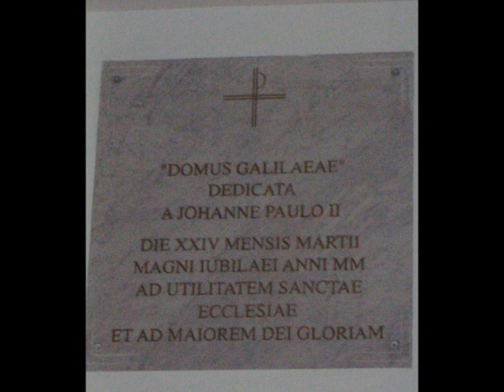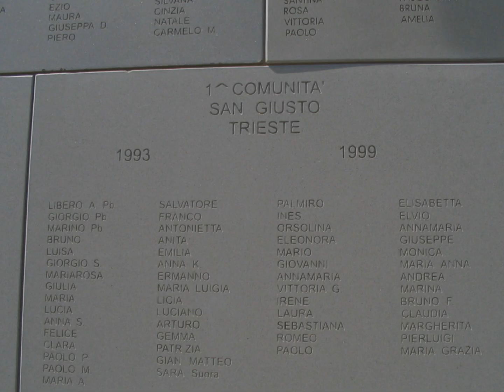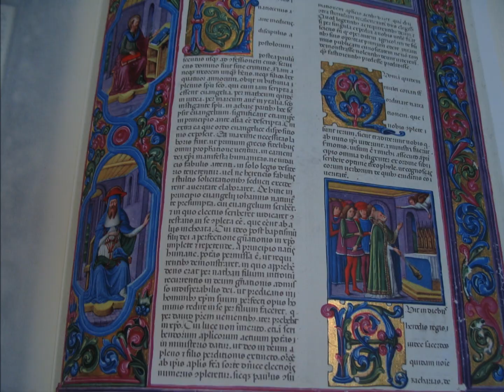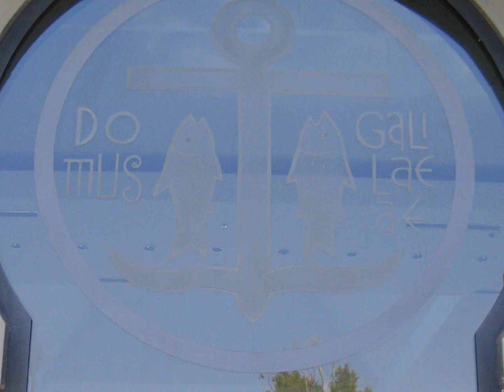Budka Suflera - JEGO JEST TRON + tekst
Izrael. "Domus Galilaeae" - Międzynarodowe Centrum Formacyjne Drogi Neokatechumenalnej na Górze Błogosławieństw, w pobliżu Sanktuarium Błogosławieństw. Domus Galilaeae poświęcił i otworzył Papież Jan Paweł II podczas Pielgrzymki do Ziemi Świętej 24 marca 2000 roku. Zdjęcia - wrzesień 2006

JEGO JEST TRON  - Na chwałę Boga. W roku jubileuszu 2000-lecia chrześcijaństwa Twórcy ofiarowali ten hymn w Uroczystość Poświęcenia Kościoła św. Andrzeja Boboli, męczennika wiary, patrona Polski. Lublin 21 maja 2000.
Romuald Lipko - muzyka; Andrzej Mogielnicki - słowa; Krzysztof Cugowski - śpiew; Chór UMCS; Urszula Bobryk - dyrygent; Mieczysław Jurecki - opracowanie muzyczne i wykonanie instrumentalne; Paweł Skura - realizacja nagrania.
Błogosławiony żywot nasz, Błogosławiony jego czas
Cieszmy się, Cieszmy się
Jest nadzieja w nas
Błogosławiony chleb i śpiew, błogosławiony każdy siew
Prośmy Go, Prośmy Go, aby spełnił się
   Jemu tron, Jego jest tron, wieczny przez mękę i zgon
    Jemu tron, Jego jest tron, chwały wciąż bijący dzwon
    Jego jest tron, Jego jest tron ludzki plon
    Błogosławiony spokój serc, błogosławiony pokój dusz
    Światłość nam, światłość nam niech nastanie już
Błogosławiony Ojciec nasz, błogosławiony Jego lud
Módlmy się, módlmy się o powtórny cud